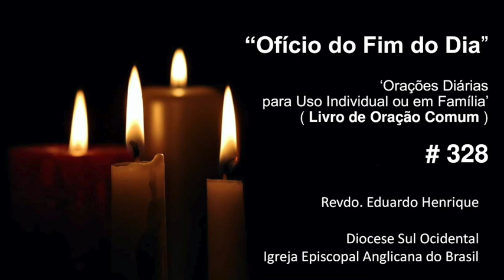Ofício 'No Fim do Dia' #328​​​​​​​ - 05.abr.21 (Revdo. Eduardo Henrique)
6h - Programa Paz e Bem

6h30 - Quarta – Caminhos do Espiritismo
10h30 todos os dias – Boas Palavras para um bom dia (Dora Incontri)
17h

19h
Quarta –  Marcelo Barros - Teologias da Libertação para nossos dias
Domingo – Faustino Teixeira declama poesias